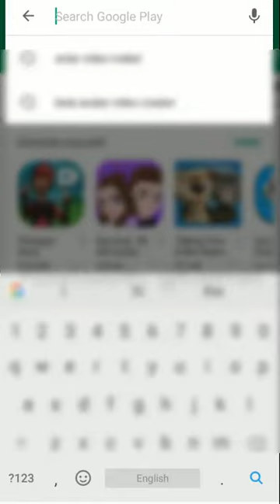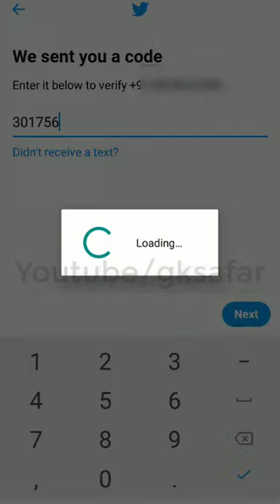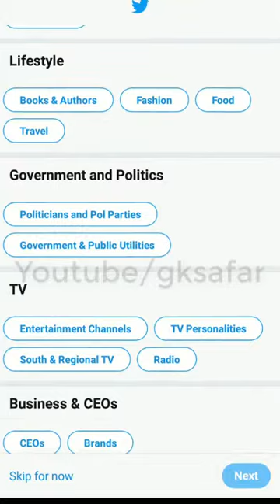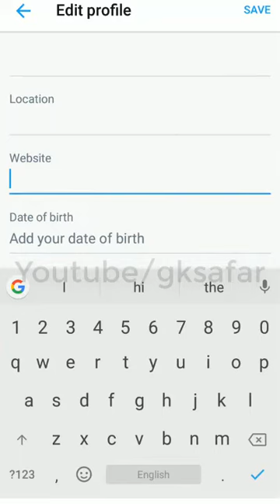મોબાઇલથી ટ્વીટર અેકાઉન્ટ બનાવો -HOW TO MAKE TWITTER ACCONT FROM MOBILE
મોબાઇલથી ટ્વીટર અેકાઉન્ટ બનાવો

HOW TO MAKE TWITTER ACCONT FROM MOBILE

આ ચેનલ પર શૈક્ષણિક મટીરીયલ મેળવવા માટે  ચેનલને સબસ્ક્રાઈબ જરુર કરજો નીચેની લીંક પરથી

જેથી આવનારા નવા વિડીયોનું આપને નોટીફિકેશન મળશે.

1 થી 99 સુધીના ધડિયા જીંદગીભર યાદ રાખવાની ટ્રીક (1 to 99 table maths trick
બાળકો,વાલીઓ અને શિક્ષકો માટે ઉપયોગી

ધોરણ 1,2 તેમજ નાનાં બાળકો વિડીયો જોઈને શીખી શકશે.

ધોરણ 1-2 ભણાવતા તમામ શિક્ષક મિત્રો માટે ઉપયોગી

🎥ગુજરાતી 1 થી 100 એકડા ચડતા ક્રમમાં 1⃣

🎥ગુજરાતી 1 થી 100 એકડા ચડતા ક્રમમાં 2⃣

🎥ગુજરાતી 1 થી 100 એકડા ઉતરતા ક્રમમાં

🎥ગુજરાતી કક્કો

🎥સ્વર (અ,આ,ઇ)

🎥ABCD

વિડીયોને લાઈક જરુર કરજો અને તમારા બીજા શિક્ષક મિત્રોને શેર જરુર કરજો.
આભાર